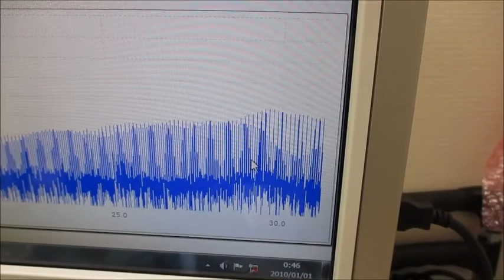オリジナル製品：超音波発振プローブを利用した超音波制御技術 ultrasonic-labo